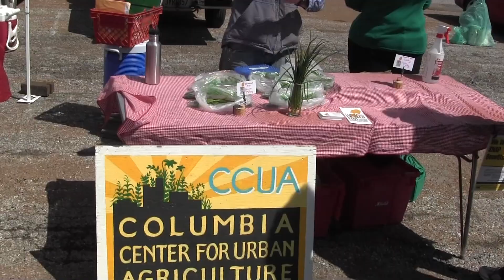Columbia Urban Agriculture